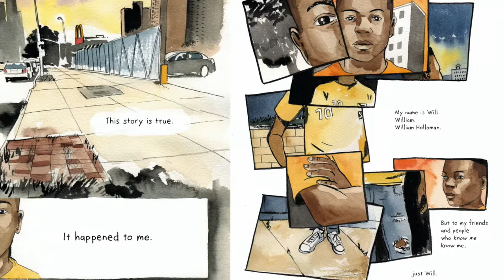Long Way Down: The Graphic Novel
The award-winning, New York Times bestselling verse novel by Jason Reynolds is now a stunning graphic novel with illustrations by Danica Novgorodoff.

Audio: Long Way Down audiobook written and read by Jason Reynolds.

After Will's brother is shot in a gang crime, he knows the next steps. Don't cry. Don't snitch. Get revenge. So he gets in the lift with Shawn's gun, determined to follow The Rules. Only when the lift door opens, Buck walks in, Will's friend who died years ago. And Dani, who was shot years before that. As more people from his past arrive, Will has to ask himself if he really knows what he's doing.

This haunting, lyrical, powerful verse novel will blow you away.

'A heartrending and convincing blank verse narrative.' Sunday Times, BOOKS OF THE YEAR

'Astonishing.' Kirkus Reviews

'A tour de force.' Publishers Weekly

‘Will attract teenagers who don't consider themselves 'readers'.’ The Inis Reading Guide